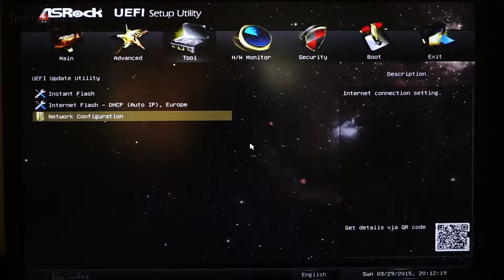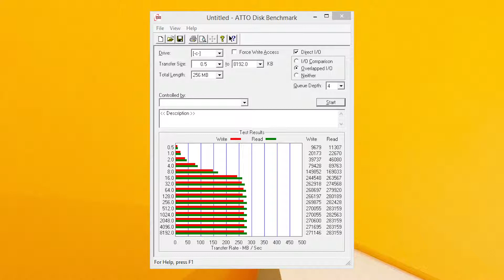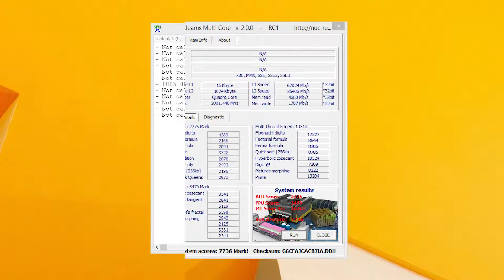ASRock Q1900TM-ITX Review - TechView.ro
Pentru ca ne-am decis ca in urmatoarea perioada sa gazduim pe site-ul nostru o serie intreaga de review-uri si tutoriale dedicate mini PC-urilor am intins antenele ca sa zic asa si am contactat cateva dintre brandurile care de-a cursul anilor ne-au fost parteneri de nadejde pentru a face rost de review samples ale unor placi de baza de format mic, mini ITX , cu procesoare si cipuri grafice integrate.

Primul brand care a raspuns initiativei noastre a fost Asrock ce ne-a trimis nu numai o placa de baza ci si un intreg sistem ce ne-a castigat simpatia pe perioada testelor si nu numai. Componenta de baza a sistemul de astazi este Placa de baza ASRock Q1900TM-ITX, ce are preinstalat un procesor Bay Trail J1900 Quad Core la 2 GHZ de la Intel.

Procesorul Celeron J1900 integrat pe placa de baza ASRock Q1900TM-ITX  are 4 core-uri la 2 GHZ , asa cum spuneam si mai devreme dar mai dispune si de un cip grafic Intel ce ruleaza la 688 Mhz si are un boost maxim de 850 Mhz , toate acestea la un TDP de doar 10 W ceea ce permite integratorului Asrock sa raceasca zona procesorului utilizand doar un radiator pasiv.

Ceea ce deosebeste placa de baza ASRock Q1900TM-ITX de alte implementari ale aceleiasi solutii este faptul ca este construita dupa specificatiile  standardului Thin Mini-ITX , ceea ce permite o amprenta deosebit de ingusta a intregului sistem si care ne-a permis asamblarea sistemului compus din

Placa de baza ASROCK Q1900TM-ITX cu Procesor integrat Intel Celeron J1900 Quad Core
4 GB RAM DDR 3 de laptop in configuratie Dual Channel
SSD de 256 GB A-Data

Intr-o carcasa deosebit de compacta si de simpla , furnizata de Akasa , modelul fiind Akasa Cypher, in care asamblarea intregului sistem a durat putin peste 5 minute si care ne-a surprins prin calitatea materialelor folositte la constructie acestea fiind aluminiul si otelul gros de 1 mm ceea ce face din Akasa Cypher un tanc in miniatura, putine dintre carcasele disponibile pe piata atingand o asemenea grosime a materialului utilizat la constructie. De mentionat si faptul ca este conceputa in principal pentru a fi montata in spatele monitorului , utilizand standardul Vesa.

Imediat dupa aceea, am mers mai departe setand UEFI-ul placii de baza, in principal pentru ca am constatat ca ventilatorul inclus in carcasa de catre Akasa era putin cam zgomotos la setarile standard pentru gustul meu asa ca m-am ingrijit sa il setez in asa fel incar sa nu porneasca decat in caz de maxima nevoie, dupa ce procesorul a depasit valoarea maxima de 65 de grade. Asta a permis o functionare deosebit de silentioasa a intregului sistem la practic 0 decibeli ( asta avand in vedere ca am avut si un SSD A-data in configuratie ) chiar si in mare parte din testele pe care le-am desfasurat,  nu doar in task-urile de zi cu zi. Doar in testele in care procesorul sau cipul sau grafic au fost solicitate la maxim, ventilatorul inclus in Akasa Cypher si-a facut simtita prezenta.

In orice caz, daca sistemul de fata ar fi ramas in dotarea TechView.ro, cu siguranta as fi scos micul ventilator de 40 de mm si as fi montat chiar desupra radiatorului procesorului un ventilator subtire de 80 de milimetri chiar in slotul prevazut de producatorul carcasei , apoi as fi mers din nou in BIOS si l-as fi setat sa porneasca doar in caz de maxima nevoie asa cum am procedat si cu celalalt.

In fine, dupa asamblare si setarea UEFI-ului sau a BIOS-ului pentru old timerii ca mine, ce au durat doar 15 minute in total am pornit catre instalarea sistemului de operare si a driverelor pentru ca imediat dupa aceea sa realizam cateva teste pentru a reusi sa va ilustram performanta bruta a unui sistem care nu depaseste in incarcare maxima consumul de 20 de wati conform estimarilor noastre. Haideti sa le vedem, dupa care revenim cu cateva concluzii.

O astfel de solutie de placa de baza cu procesor si cip grafic integrat nu se adeseaza tuturor ci mai degraba celor care nu au nevoie de o putere de calcul uriasa. Asta nu inseamna ca, browsing-ul sau chiar editarea usoara foto nu este posibila sau ca vizionarea in cele mai bune conditii a fisierelor video de buna calitate (MKV) sau rezolutie inalta (Frull HD) nu este posibila , dimpotriva chiar... ASRock  Q1900TM-ITX si al sau Intel Quad Core Celeron J1900 se descurca admirabil chiar si in gaming usor, atat timp cat setatile de calitate sunt minime, jocuri ca Torchlight sau Torchlight 2 ori titluri mai vechi cum ar fi  Half Life fiind perfect jucabile pe un sistem mic, silentios, cu un consum neglijabil.